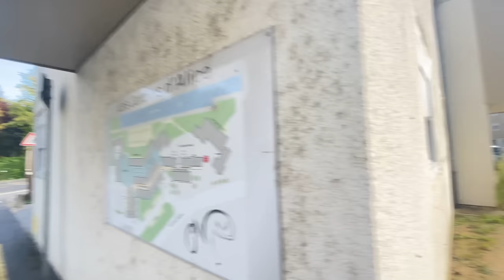GabMorrison - Visite du quartier du Val d'Auron à Bourges avec NL'S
Salut tout le monde après avoir été dans les quartiers nord de Bourges on se retrouve aujourd'hui au sud au Val d'Auron avec les freros NL'S et YCK

☞ Gabriel Morrison ☜